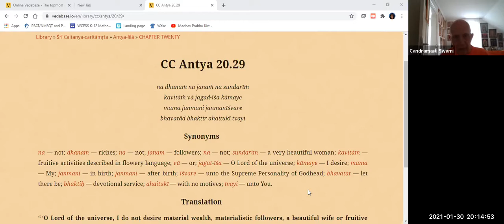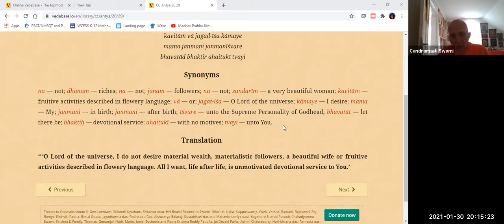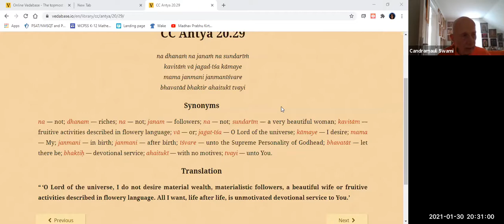HH Candramauli Swami - 2021.01.30 - Siksastakam - Verse 4, Part 1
Topic: Verse 4, Part 1